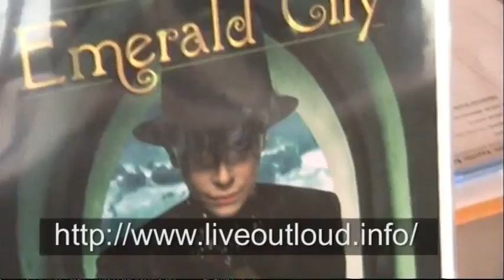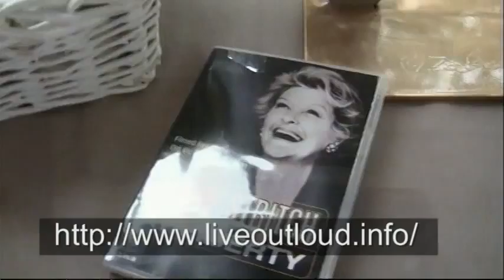Live Out Loud Cognac interviews Actress Farrah Krenek 2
TV Host Cognac Wellerlane interviews Actress Farrah Krenek from Orange is the New Black and Scholarship Winner Brian William at the 7ith Annual Live Out Loud Pride in the Hamptons